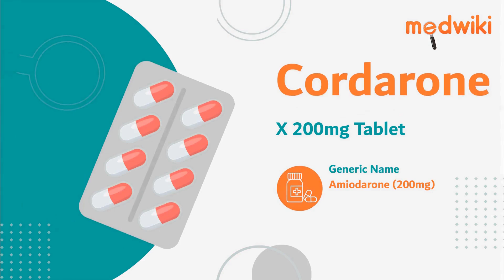Cordarone X 200mg Tablet | Uses, Work and How to take.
Cordarone X 200mg Tablet
Composition- Amiodarone (200mg)

Introduction
It is used to treat various types of serious irregular heartbeat (arrhythmia).

Amiodarone regulates heart beat by blocking abnormal electrical signals in the heart. This helps control the uneven beating of your heart and helps it to beat normally.

Take this medicine in the dose and duration as advised by your doctor. This medicine is to be taken with or without food. Continuous monitoring of blood pressure and heart rate needed.